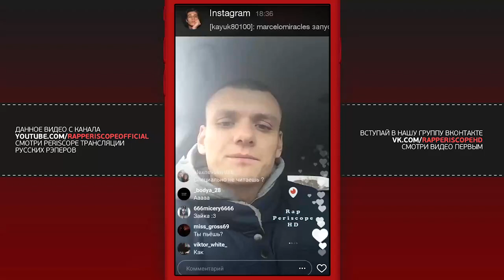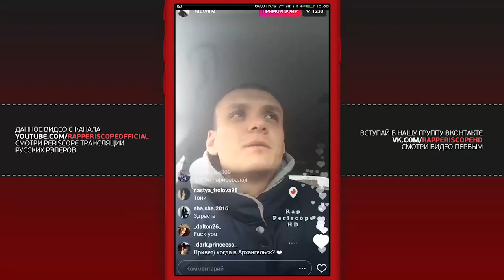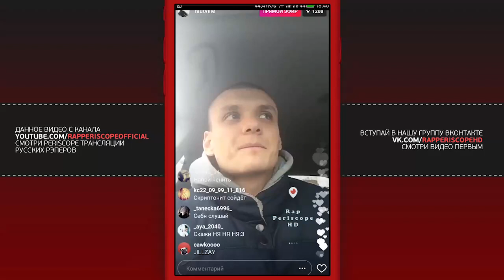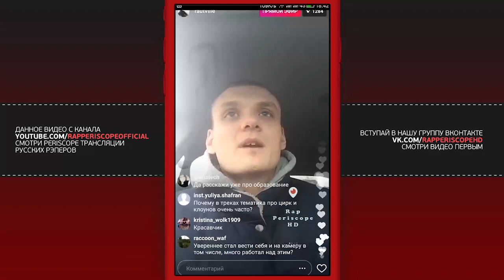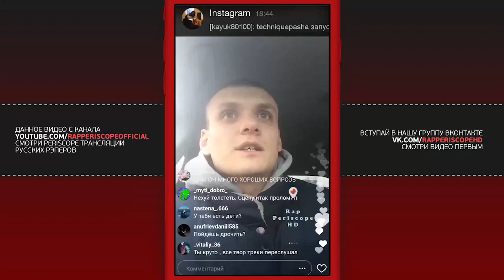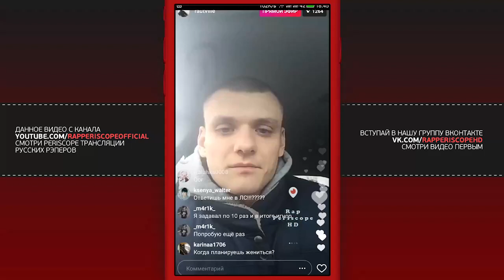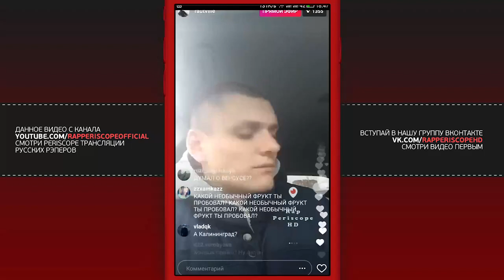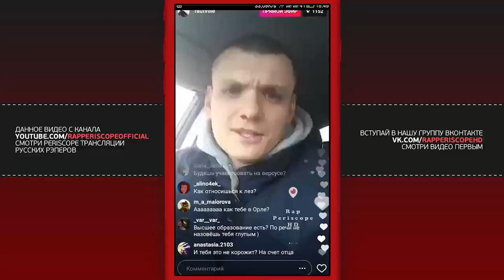Тони Раут о Гарри Топор, ATL, Oxxxymiron, T-Fest, Anacondaz, Talibal, Big Russian Boss (16.04.2017)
Тони Раут о Гарри Топор, ATL, Oxxxymiron, T-Fest, Anacondaz, Talibal, Big Russian Boss
-periscope баста
-periscope айза
-periscope Schokk